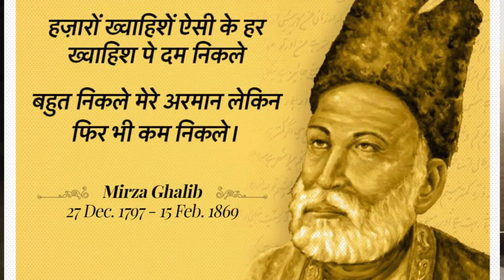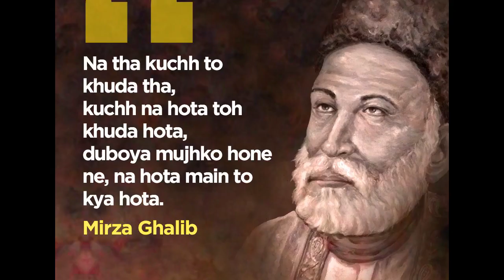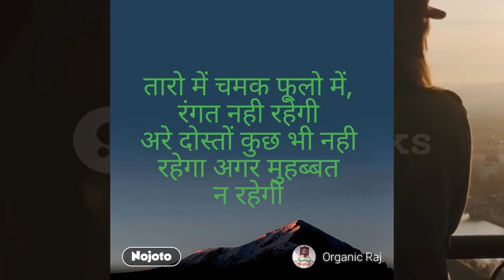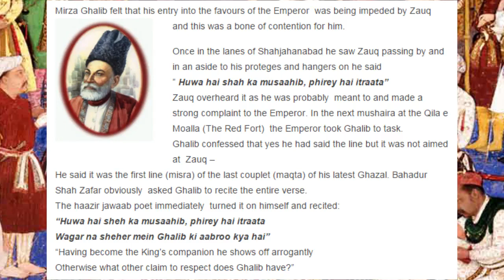ग़ालिब मर गया पर याद आता है ? | ग़ालिब की जीवन की कुछ अनोखी बाते ✍️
about this video:-  in this video we are talking about how mirza ghalib become mirza ghalib ?
yah video main hum baat kar rhe hai ki kaise mirza galib kaise mirza ghalib bne ?